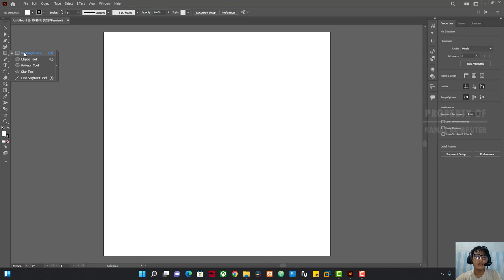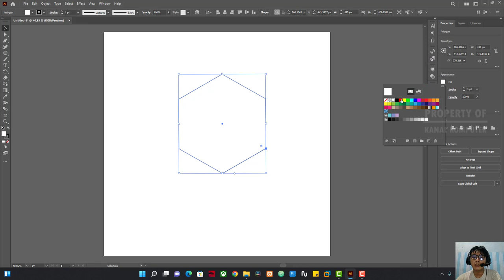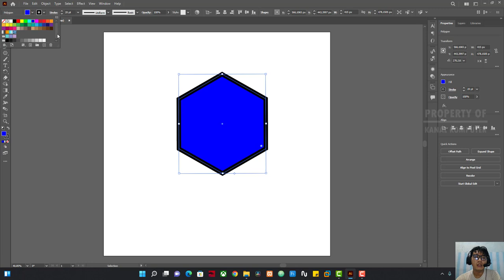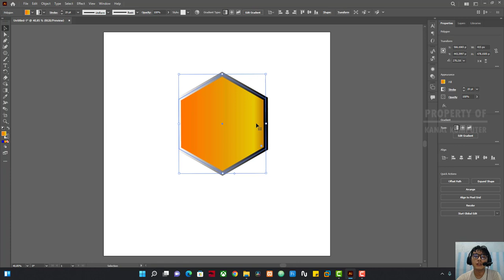Memahami Fill dan Strokes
Fill ialah untuk meberikan warna penuh pada suatu object
Strockes ialah untuk meberikan warna/ketebalan pada garis sisi suatu object